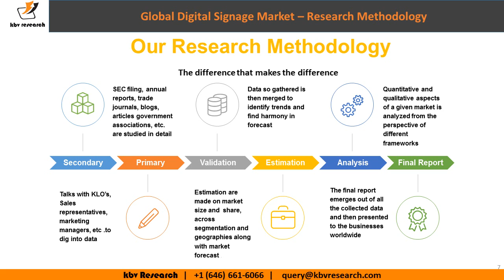Digital Signage Market (2018-2024) | KBV Research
The Global Digital Signage Market size is expected to reach $29.8 billion by 2024, rising at a market growth of 8.6% CAGR during the forecast period. The growing awareness among consumers considering the drawbacks and complexity of conventional advertising like short-lived print marketing is instigating the adoption of digitized advertisement.